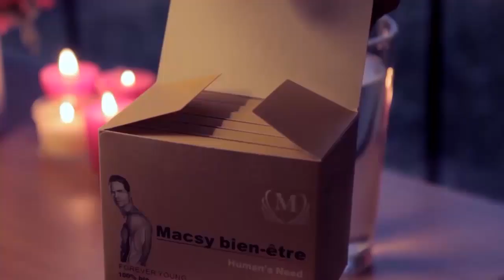Actrice 7eme BAGARRE Apanzi Vérité Sur La Mort De MELODIE Et Bo MBANDA Bilobela Ya Ba Comédien